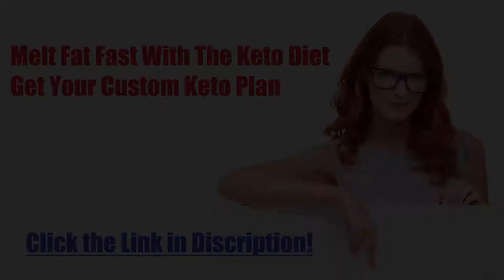Diet recipe 44: No Bake Chocolate Walnut Cookie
Keto No-bake Chocolate Walnut Cookie
Preparation time: 10 minutes
🍽 Servings: 4

Ingredients:
1/4 cup Walnuts
1/4 cup Dessicated Coconut
1 Tbsp Cocoa Powder
2 Tbsp Almond Butter
2 Tbsp Butter
1 tsp Erythritol

Procedure:
1) In a food processor, combine all the ingredients.
2) Process until well combined.
3) Shape the mixture into balls.
4) Flatten the balls using your hands in a tray. Refrigerate for 30 minutes to 1 hour. Serve.

➡️ Nutritional Information:
Energy - 214.3 kcal
Protein - 4.3g
Fat - 19.5g
Carbohydrates - 5.4g
ketosis
dieta keto
keto meals
keto plus
keto foods
keto diet explained
keto cookies
carb manager
keto weight loss
slimfast keto
keto boost
regime keto
vegan keto
keto chocolate
keto cereal
keto fruit
keto tone
keto tablets
low carb cereal
keto bhb
shark tank weight loss
keto slim
easy keto meals
keto ultra
lazy keto
reddit keto
ketogenic accelerator
keto yogurt
keto lean
keto fast
keto advanced
keto slim rx
keto menu
keto shark tank
keto os
low carb yogurt
keto vegetarian
diet doctor keto
vital keto
keto egg fast
pure keto
dr berg keto
keto ignite
keto liquid
keto fuel
keto cheese
chick fil a keto
keto oatmeal
keto friendly
keto max
keto sugar
keto meals delivered
keto plan
keto rice
easy keto
keto trim
alka tone keto
keto power
maxwell keto
keto milk
low carb drinks
keto top
low carb chocolate
pan keto
7 keto
keto cycle
ketotarian
keto 6
keto fats
net carbs keto
keto milkshake
keto life
keto mayo
keto bar
keto cleanse
keto protein
keto daily
keto fire
kfc keto
keto rapid max
gnc keto
perfect keto bars
chipotle whole30
keto 101
keto 6x
keto shred
subway keto
psyllium husk keto
ketoflex
1200 calorie keto meal plan
ketolean
keto karma
diete keto
costco keto
keto lifestyle
keto factor
keto flex
keto taco
truvia keto
lazy keto diet
keto carbs
healthy fats for keto
keto energy
keto costco
regal keto
keto salts
keto diet shark tank
keto clarity
power keto
strong keto bhb
keto go
super keto
trader joe's keto
keto bodybuilding
keto doctor
pure plus keto
keto formula
keto list
dr oz keto diet
keto 30
keto diet fruit
healthy keto
keto max 800
just keto
fantastic keto
essential keto
liquid keto
dr berg keto diet
biofluxe keto
keto nutrition
keto frosty
keto original
keto up
wingstop keto
rapid keto